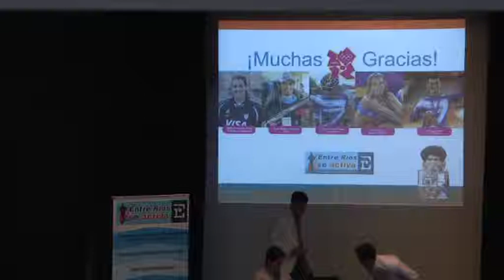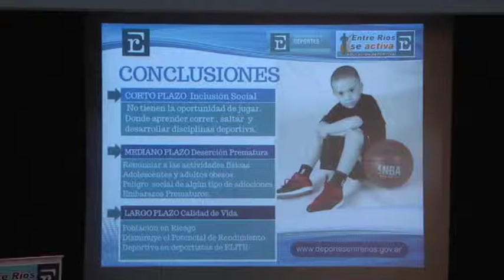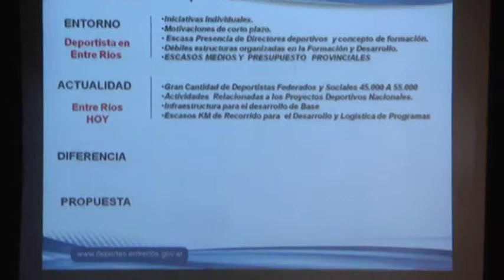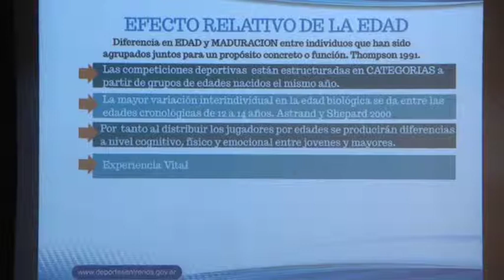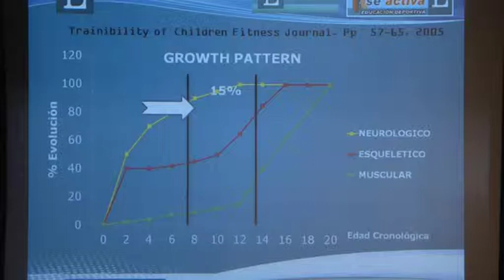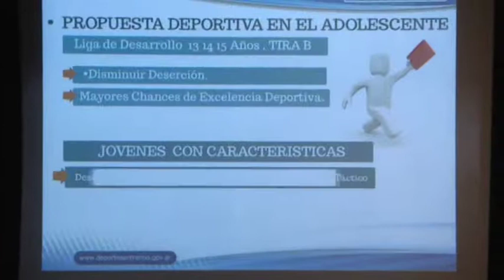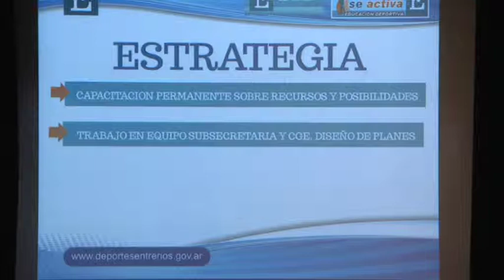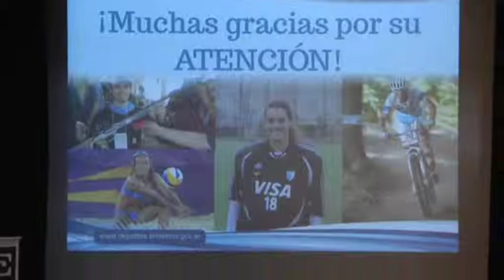Presentacion en C del Uruguay Programa Entre Rios se activa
Ezequiel Lavayen, explica el proyecto Entre Rios se activa